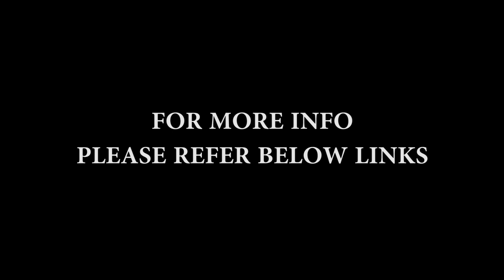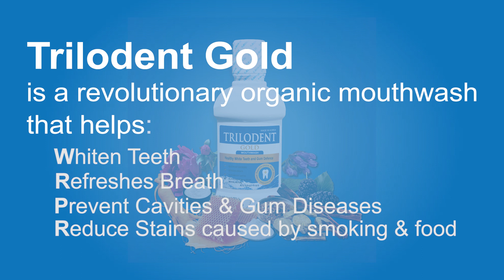How to use mouthwash a Trilodent Gold Review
Trilodent Gold Organic Mouthwash is Made in Korea and available in MERCURY DRUGSTORES, on selected Supermakets and Drugstores Nationwide.

also available online:
LAZADA Philippines